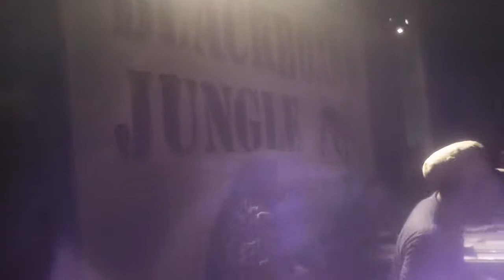Lyon Dub Station #4 Blackboard Jungle at the controls 21/12/2012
Roots & culture, each and every time :)

"Music is a combination, not a competition"